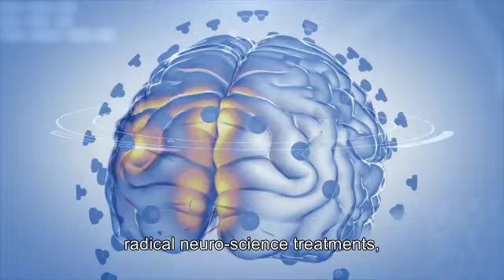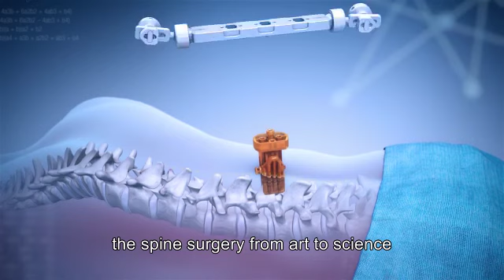Israeli medical device industry